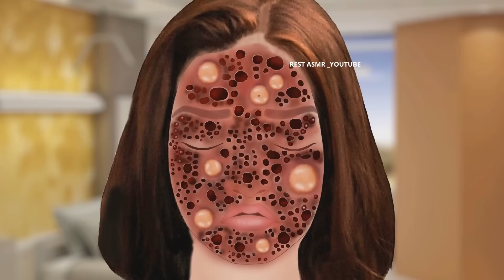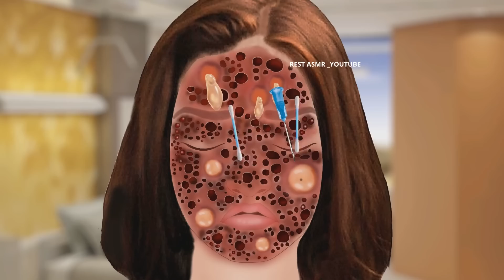ASMR Remove Ticks & Maggot from infected Girl face | ASMR Treatment Animation | 2D Animation